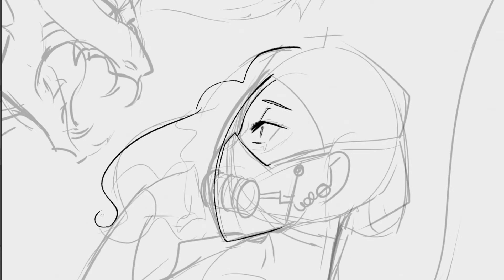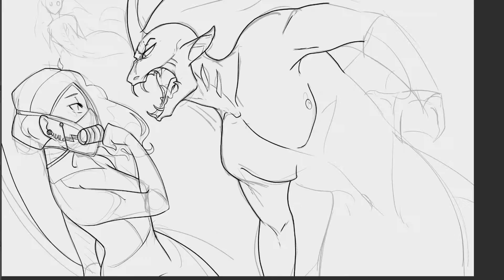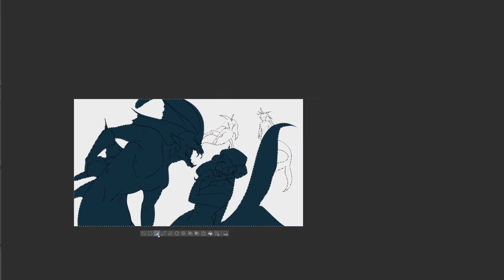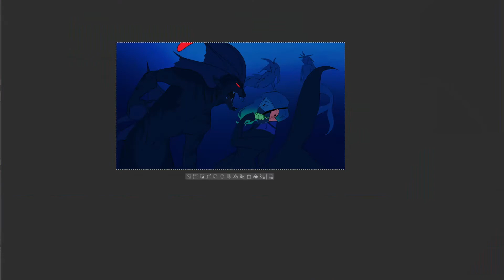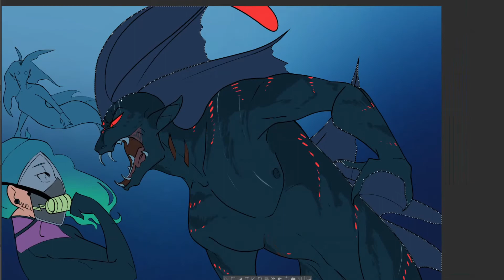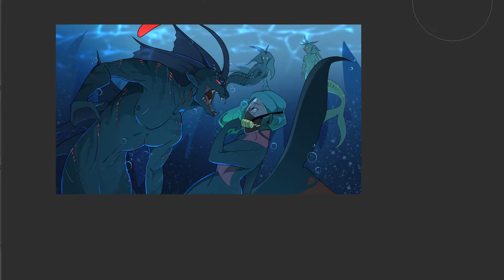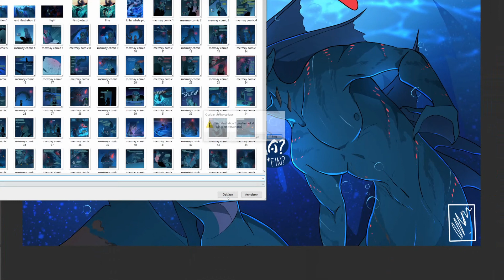Fins Remembering timelapse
song: Alloy's theme (extended)